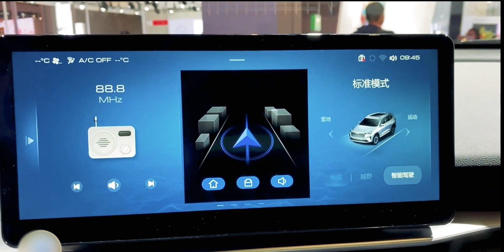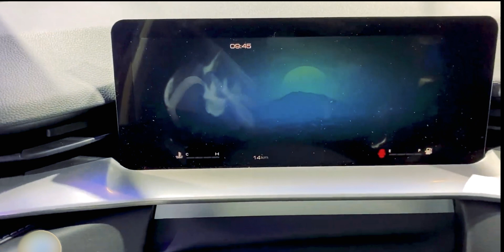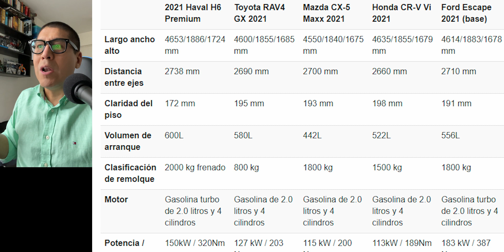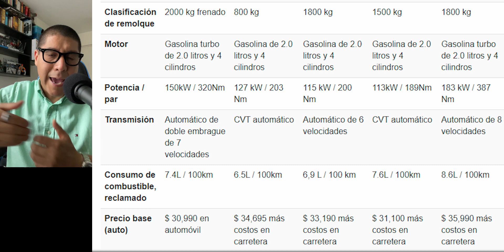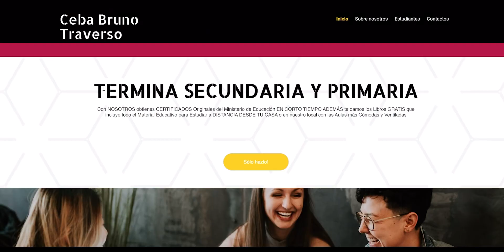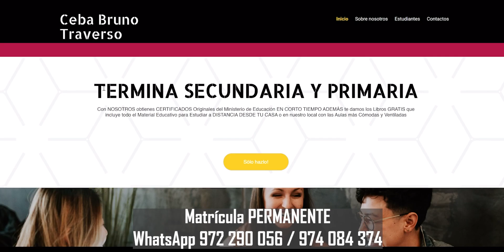HAVAL H6 2022 Chino Corajudo vs Rav4 cx5 ya ESTÁ EN TU PAÍS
Excelente POTENCIA gran espacio PERO es tragón YA está en tu país NO COMPRES el VIEJO
Galaxy S20 Precio de LOCURA No requiere Trámites

Link del equipo que uso en LOBOTEC:
Audio Tascam
Monitor Atomos Ninja V
Dji Osmo Action
Cámara Sony A7 III